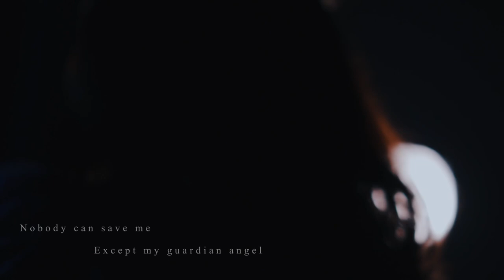Hazairin - Break Something (Music Video)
Hazairin - Break Something

Produced : Hazairin & Gilang Hardi M
Written : Dwiki Faturrahman L
Performed : Hazairin
Bass : Gilang Hardi M
All keys : Lucas Yohanes
Guitars : Revi Tirta & Gilang Hardi M
Drums : Angger Ilham
Mixing & Mastering : Salim (Apache Studio)

Video Music - Break Something

Creative Director : Afif & Hazairin
Director : Afif
DOP & Editor : Dwi Candra
BTS Camera : Abid
Talent : Hazairin & Aviolandra Dafa